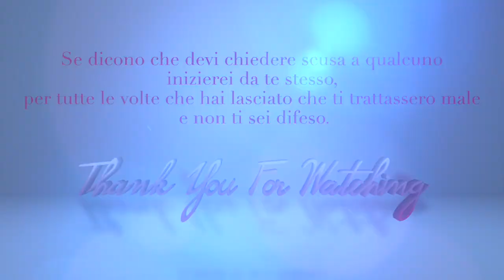ADDIO CAPELLI CRESPI E DANNEGGIATI - in 15 giorni - 4 facili step - Heller Gratitude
❤❤ IL MIO SITO - (DISPONIBILI LE RUBRICHE SENZA PUBBLICITA' e usufruibili anche SENZA essere connessi ad INTERNET)
❤ LA MIA VETRINA SU AMAZON
Qui trovate tutti i miei prodotti preferiti, come ad esempio LIBRI, CASALINGHI, MAKEUP, SKINCARE, HAIRCARE, ABBIGLIAMENTO, SCARPE e tanto altro ancora...
❤ Se vuoi Guardare i miei video SENZA PUBBLICITA', vai sul MIO SITO o manda una mail a , con un piccolo contributo riceverai direttamente nella tua casella di posta elettronica il link per scaricare i video, o le playlist, che ti interessano e poterle guardare quando vuoi su qualsiasi dispositivo senza necessariamente doverti connettere ad internet.

IN QUESTO VIDEO:
❤ FRESHLY

❤ Spazzola per la piega in setole di cinghiale
❤ Spazzola per lucidare i capelli in setole di cinghiale
❤ Asciugacapelli professionale oppure
❤ Piastra professionale oppure
❤ Piastra a Vapore